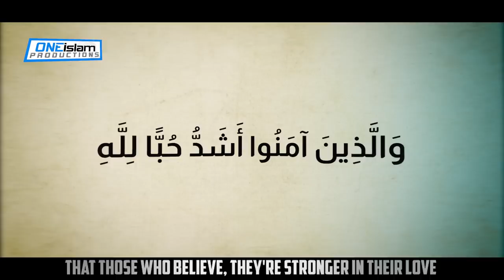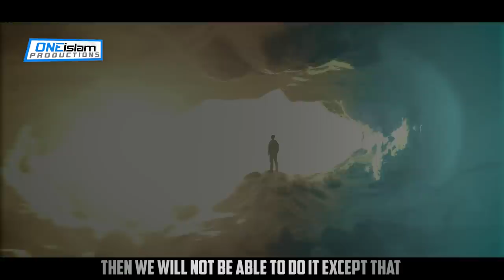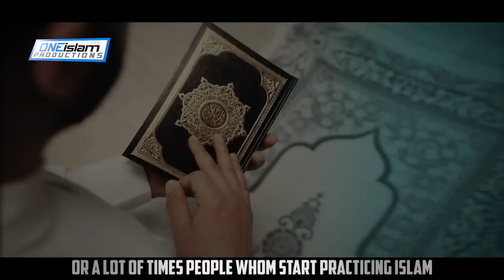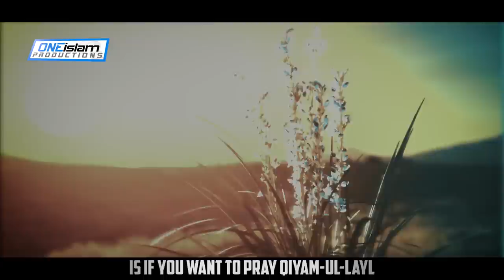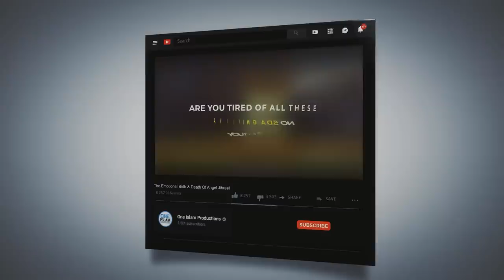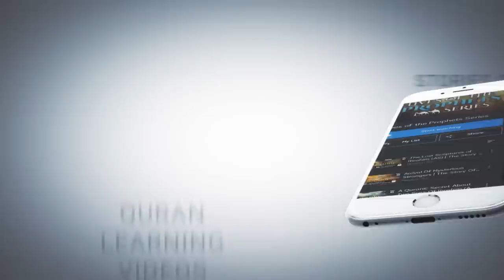ALLAH DOES THIS 10 MINUTES BEFORE FAJR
By Saad Tasleem

• 2 to 4 NEW videos uploaded every day
• 100% HALAL CONTENT - All content is according to the Quran & Sunnah.